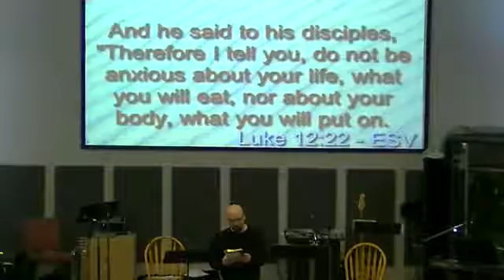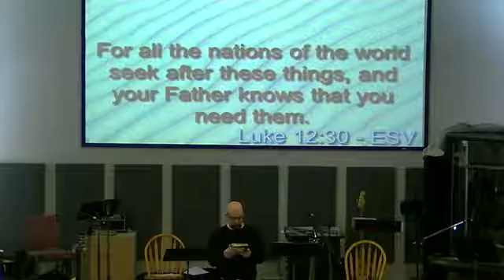2 26 17 Sermon: Treasure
Pastor Scott's morning sermon based from Luke 12: 22-34